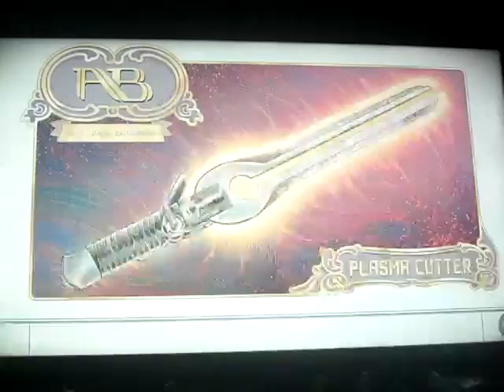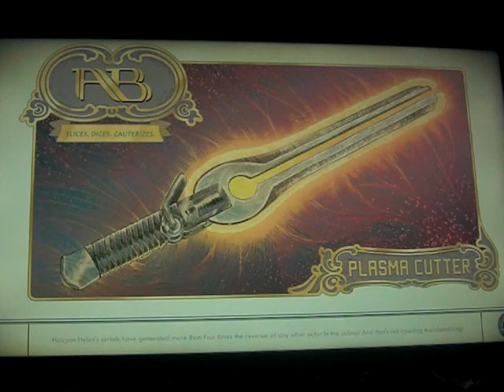The Outer Worlds - Bertie Cotton's bounty